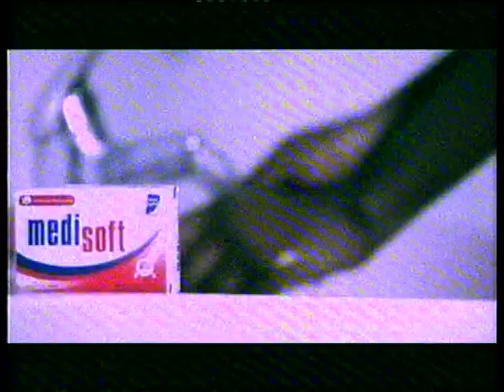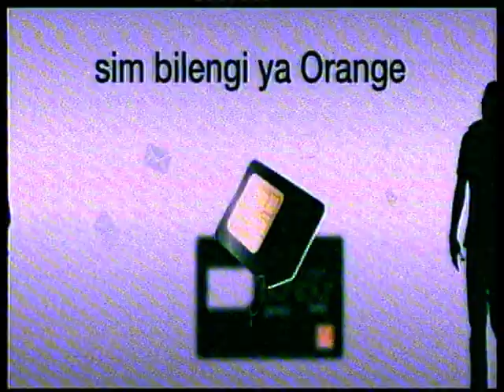CEBS PUB 09 24 06 55 50